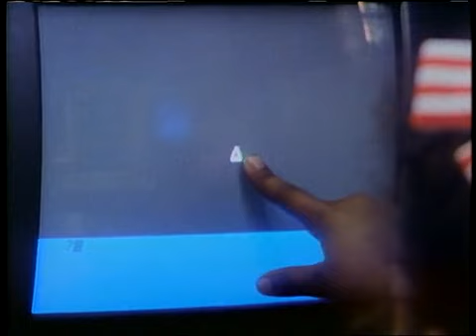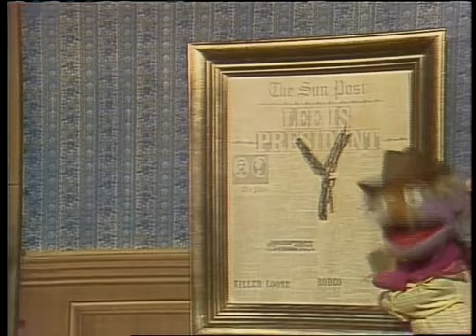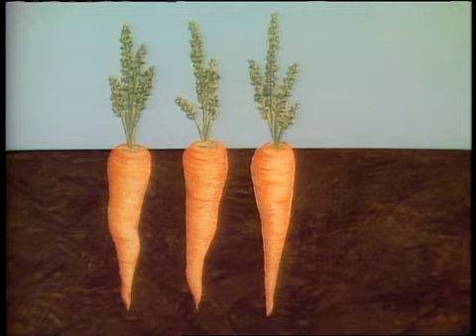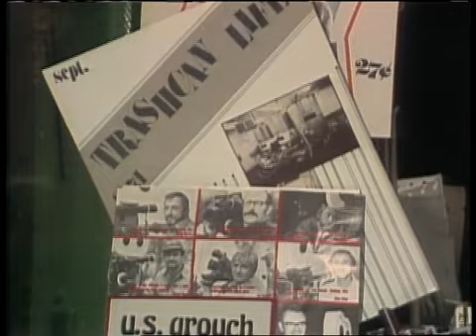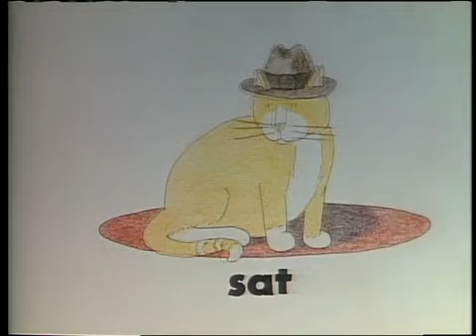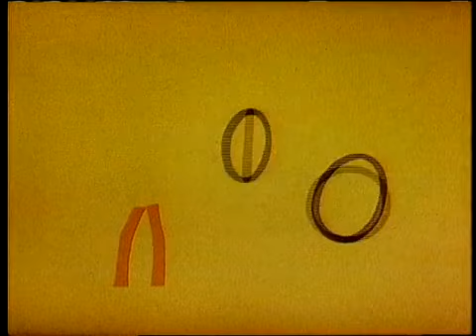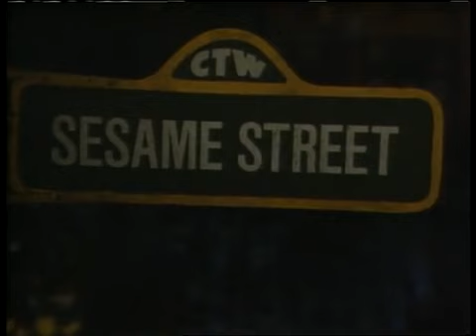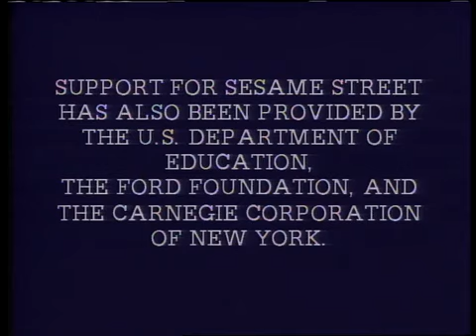Sesame Street - Episode 2091 (1985) - FULL EPISODE